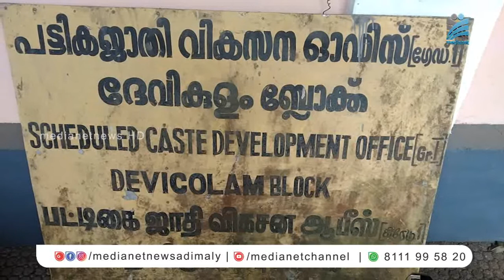പട്ടിക ജാതി ക്ഷേമ വകുപ്പ് ഓഫീസില്‍ സാധരണക്കാര്‍ക്ക് സേവനം ലഭിക്കുന്നില്ല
ദേവികുളത്ത് പ്രവര്‍ത്തിക്കുന്ന പട്ടിക ജാതി ക്ഷേമ വകുപ്പ് ഓഫീസില്‍ സാധരണക്കാര്‍ക്ക് സേവനം ലഭിക്കുന്നില്ലെന്ന് പരാതി. ഇടനിലക്കാര്‍ മുഖേന കമ്മീഷന്‍വാങ്ങിയാണ് ഉദ്യോഗസ്ഥര്‍ പ്രവര്‍ത്തിക്കുന്നതെന്നാണ് ആരോപണം.ഇതുമൂലം വിവിധ ആവശ്യങ്ങള്‍ക്കായി പട്ടിക ജാതി ഓഫീസിനെ ആശ്രയിക്കുന്നവര്‍ ദുരിതത്തിലാണ്.